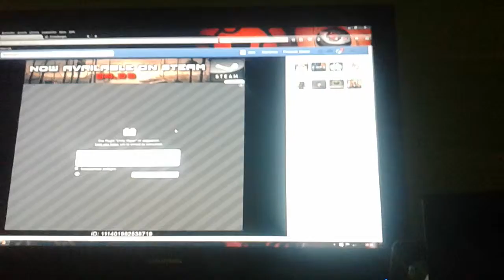Tod? Ne oder|Let's play Survival #4